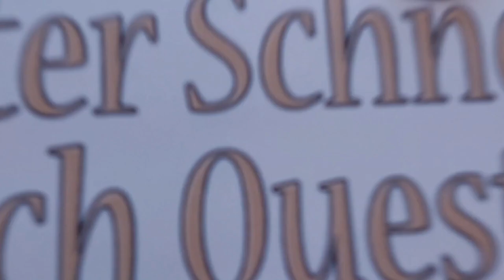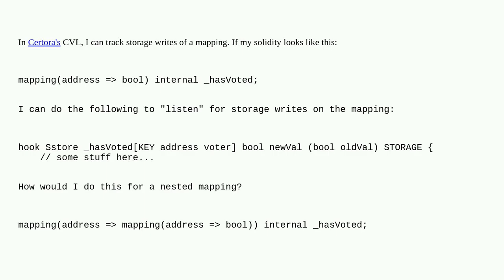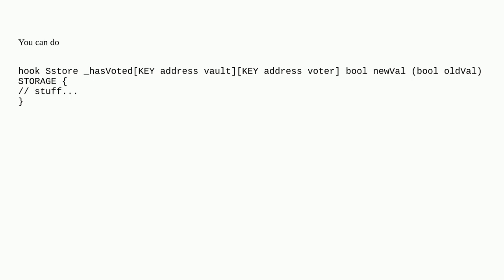Ethereum: Certora storage hook for a nested mapping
Certora storage hook for a nested mapping

A special thanks goes out to the community

  certora